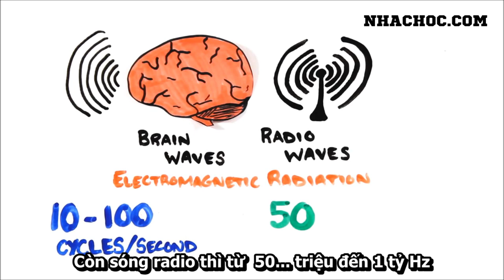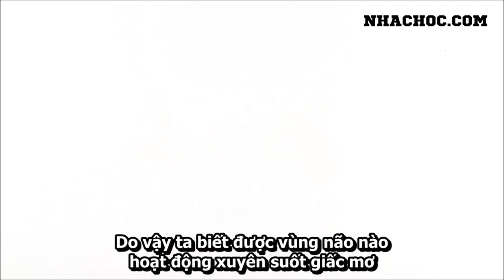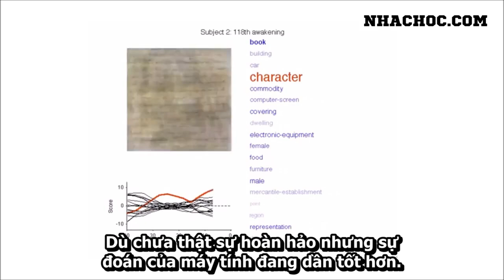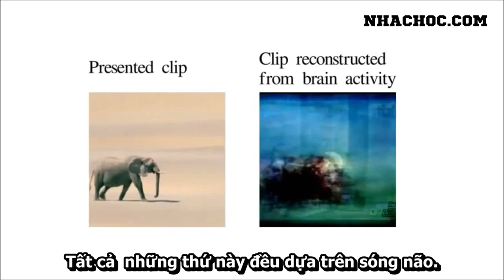Chúng ta có thể thu lại giấc mơ hay không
Video này của kênh asapscience, nhachoc.com chỉ dịch và không có bất kì quyền hạn nào với video này